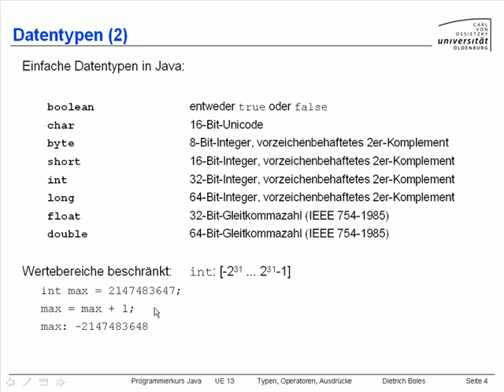UE13-Typen/Operatoren/Ausdrücke [-4-Datentypen (2)]